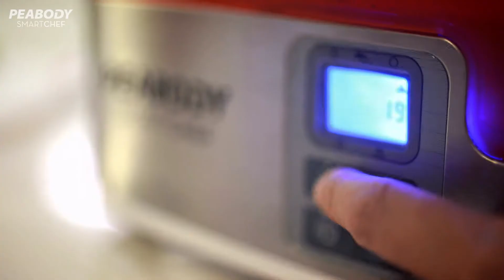Tamales Norteños por Deborah de Corral - Licuadora de Mano y Vaporera Peabody SmartChef -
Viajá al norte con esta receta by Deborah de Corral. Tamales Norteños hechos con nuestra Licuadora de Mano y Vaporera Peabody SmartChef, es SanoATuManera.
Descubrí una nueva receta el próximo martes a  las 23hs en "El Mejor Plan" por Discovery H&H.